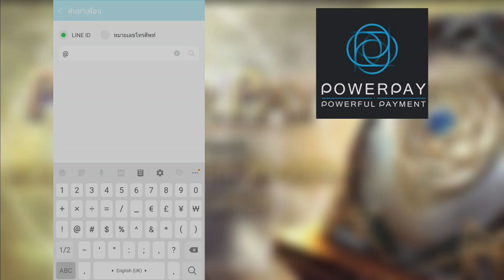MALONG PLAY EP.14 - Food Fantasy เกมกาชาอาหารสุดน่ารัก เล่นไปหิวไป